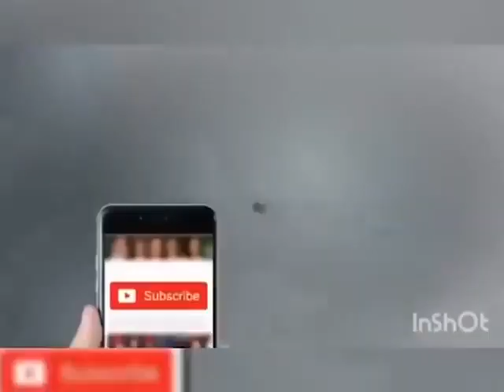Nawaz Shahrif ||Speech in Jalsa|| PDM